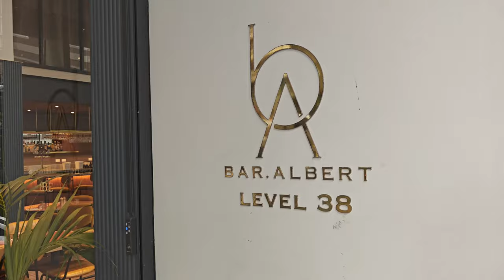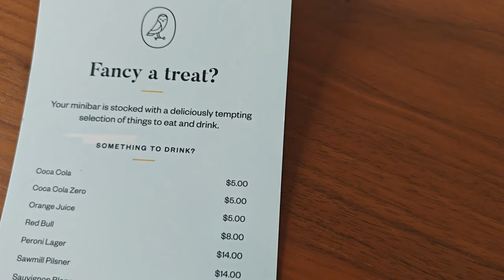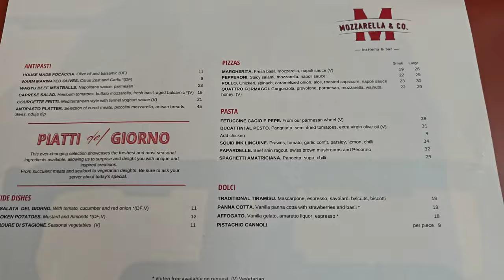Staying at Voco Auckland City Centre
During a recent trip to Auckland, New Zealand, we stayed at the Voco Auckland City Centre Hotel. Voco is part of the IHG group of hotels, and we arrived with high expectations.

We found The Voco Hotel in Auckland in a great location close to everything you would want to explore in Auckland. The staff were amazingly friendly, and the rooms were very comfortable.

Auckland attractions such as Queen St, Auckland Sky Tower and the Auckland Harbour are just a short walk from the front door of the Auckland accommodation.

The Voco has the advantage of having Bar Albert on the top floor, the highest-roof bar in New Zealand. The views from the bar were nothing short of amazing. Voco has to be one if the best places to stay in Auckland on a vacation to New Zealand.

We would have no hesitation in staying in Auckland at Voco again.

What started out as travelling with kids from 10 months is slowing down as our kids are nearly 18 years old. You will see a mix of travel videos now featuring travel with teens and couples getaways without kids.

We use the following equipment to film content for this channel."

Osmo Pocket 3
Insta360 X4
DJI Mini Drone
Hoverair X1
DJI MIc 2
Oneplus 11 Pro Mobile Phone